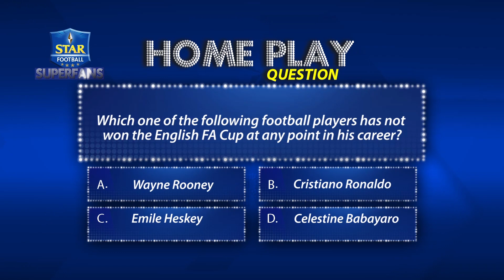Star Football Superfans - Season 2: EP 3 - Home Play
A question For Our Viewers At Home. Take Part & Get A Chance To Win Prizes. Please Write Your Answer In The Comments Box